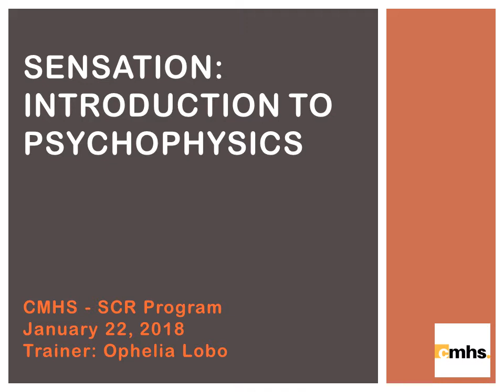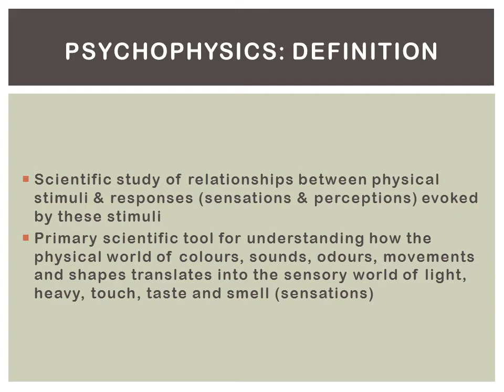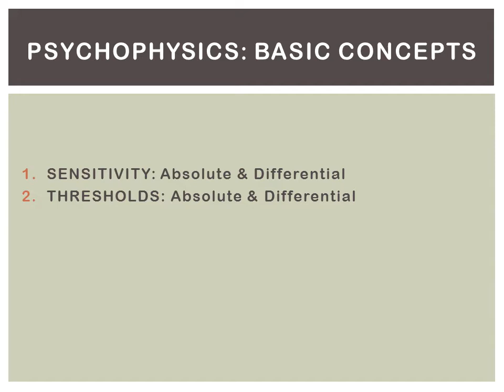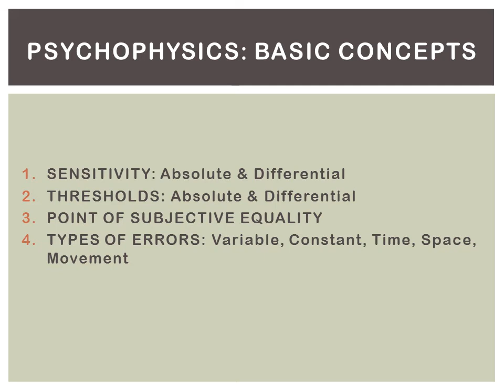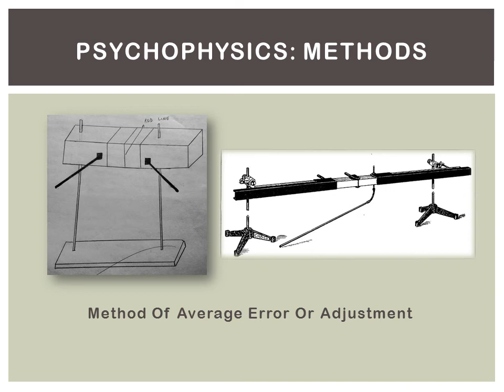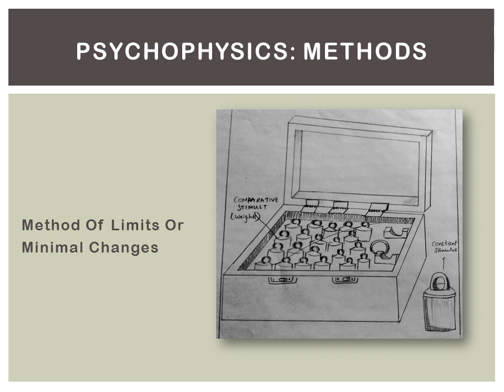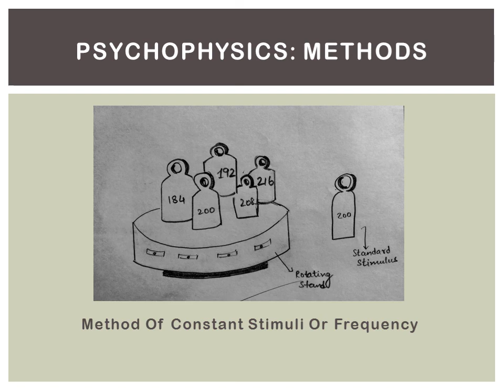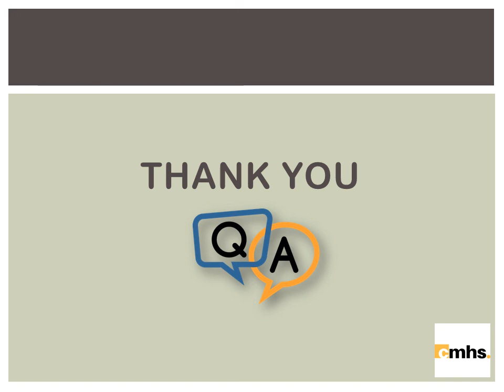Sensation - Introduction to Psychophysics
Uploaded on 25 January 2018

CMHS - SCR
Trainer - Ophelia Lobo